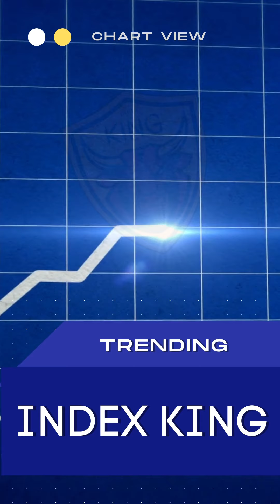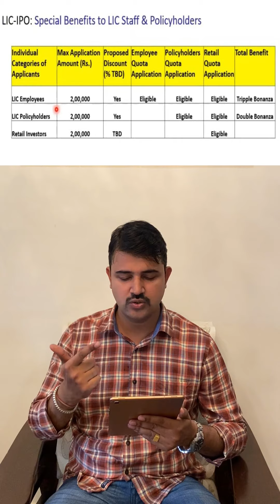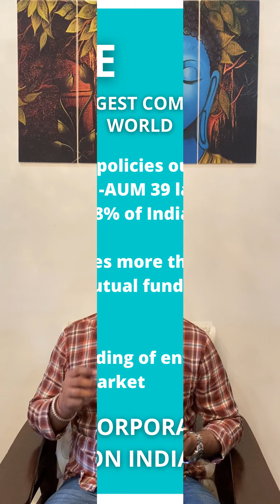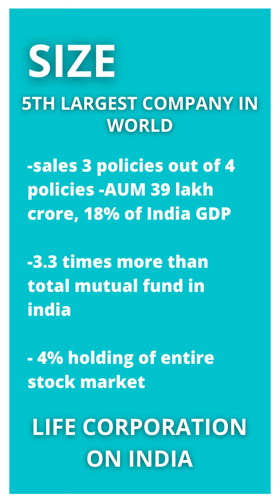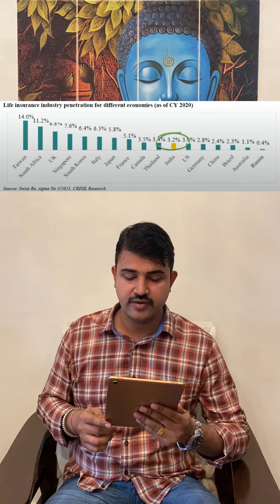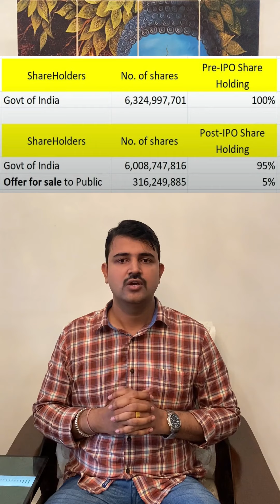LIC IPO क्या हमें APPLY करणा चाहिये ? | Apply or Avoid LICIPO ? | Review of LICIPO | Share Market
In this Video we have discussed of LIC IPO. Should LIC Employees and Policy holder can apply for this IPO or not? what is the future of LIC ?

Open FREE Demat Account with us get access to premium services

Forex Broker Octa FX:
Register with these links and enjoy 50% bonus on deposit

✅Get Added to Premium Channel
✅Daily Premium Signals
✅2 Day Live Training on FOREX Market
✅Lifetime Mentorship